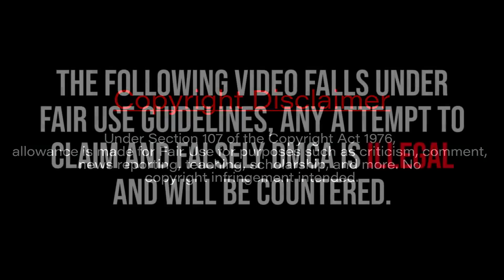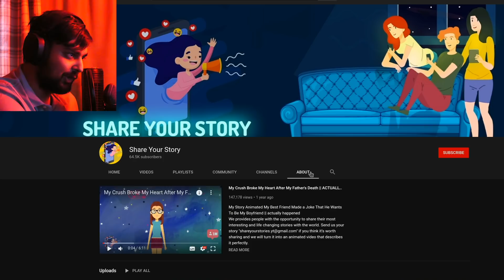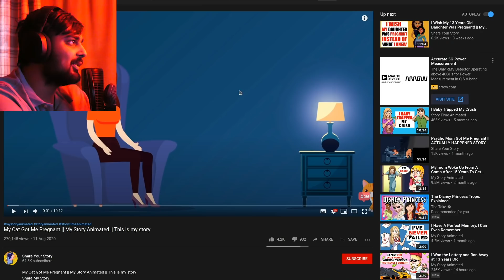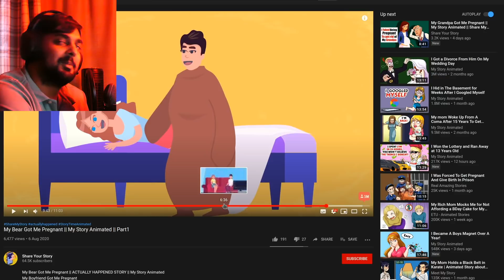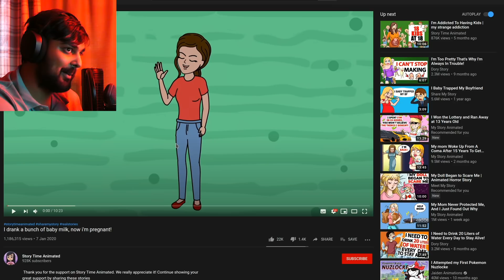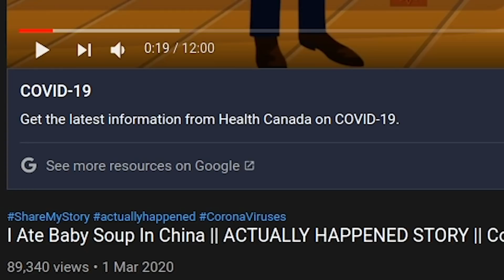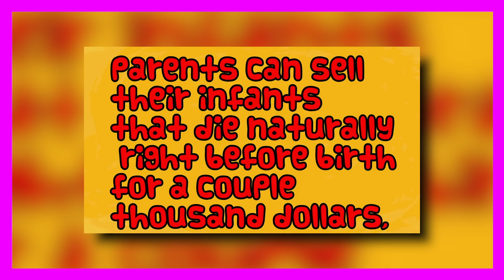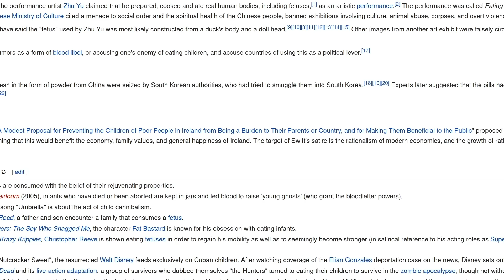Story Time YouTube Has Gone Too Far...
What takes five minutes worth of animation and a lifetime of bargain bin storylines? The Best content farm on YouTube no doubt, and it's completely ad-friendly too.